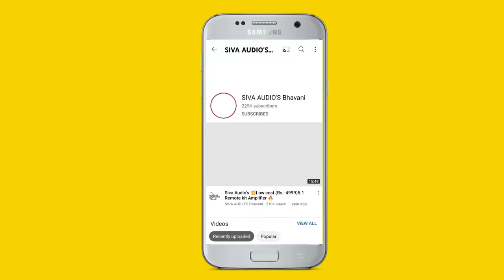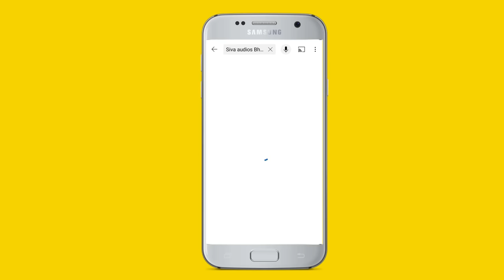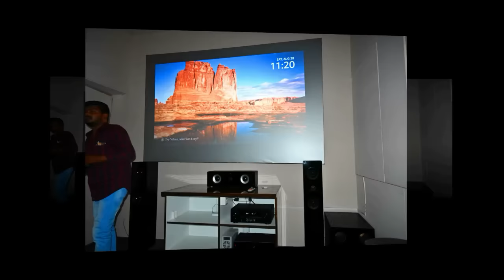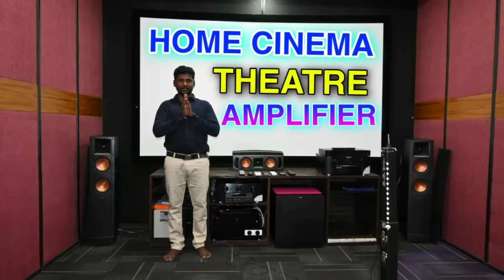எத்தனை முறை கேட்டாலும் மீண்டும் மீண்டும் கேட்க தூண்டும் பாடல்கள் | Tamil Songs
bus 🚌 stop ✋

ph Number&WhatsApp
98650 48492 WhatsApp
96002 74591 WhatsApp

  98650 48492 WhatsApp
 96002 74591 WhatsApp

My Location